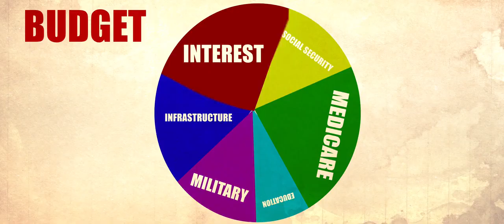“The Power of 0” The Tax Train is Coming Trailer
“I Do Not Own The Rights to This Video” however this 75 minute Documentary by Director Doug Orchard takes an in depth look at how the US National Debt is setting the stage for (((MASSIVE TAX INCREASES))) within the next 10 years and how they will impact a retiring generation and possible generations to come. It consists of an All Star Cast of US Academic Economics, Fiscally concerned Politicians & the Nation’s Top Financial Advisors. This is the first major film to ever explore in depth our nation’s looming debt crisis and the proactive measures people can take to protect their retirement plans from the crush of higher taxes.
This Documentary will be shown in exclusive theaters only and we are currently making arrangements with the owners to possibly have it shown in a few different states ourselves, so please contact us to find out if there’s a upcoming showing near you and MOST IMPORTANTLY contact me ASAP to schedule a “FREE CONSULTATION” to discuss proven ways people are preparing to avoid this Impending Tax Train by emailing me at